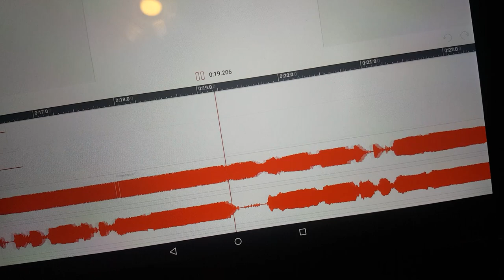honestly one of the hardest harmonies I've ever tackled.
at least it sounds good tho 👌🏻

the song is "I wish I could go back to college" from Avenue Q btw